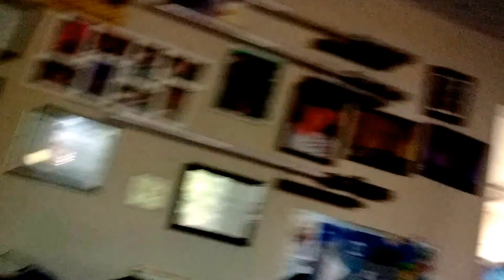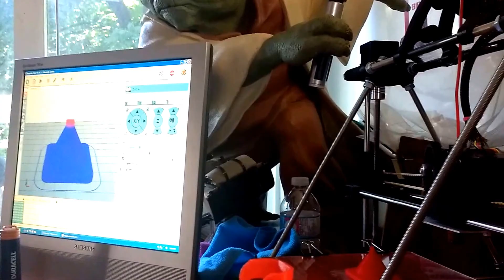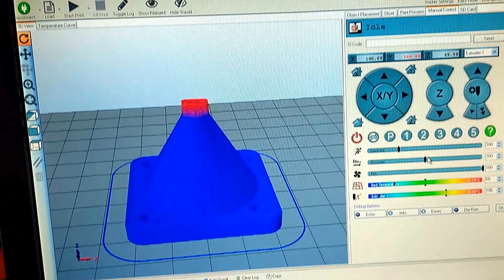This is Yoda!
Ryder doesn't wanna go to school.. Then does and likes it. Shocker.